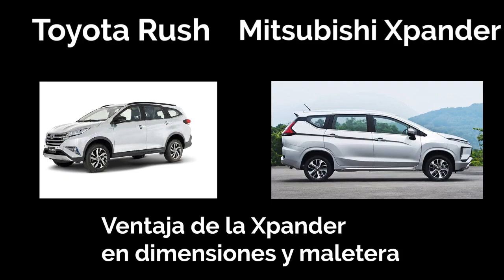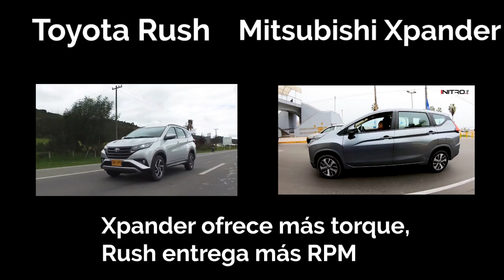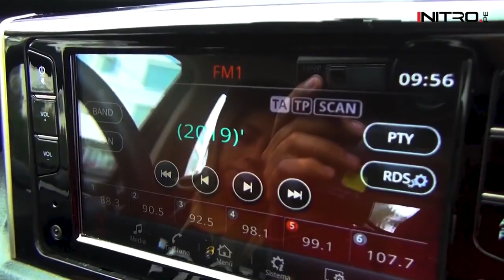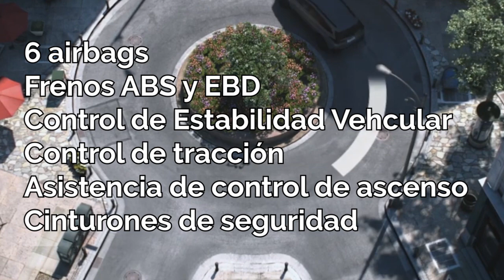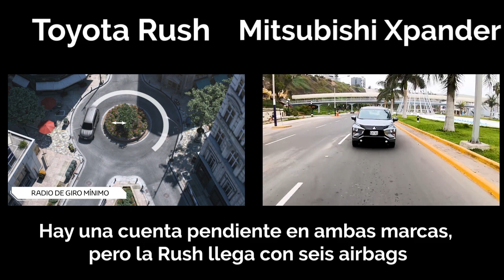Comparativo: Toyota Rush 2022 vs. Mitsubishi Xpander 2022 😱🚙 ¿Cuál es mejor?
¡Lo que estaban esperando, gente! El comparativo de dos vehículos multipropósito japonesas, la Toyota Rush vs. la Mitsubishi Xpander. Aquí los detalles de ambos modelos. ¿Con cuál se quedan?

00:40 Diseño
03:33 Dimensiones
04:35 Motor
05:54 Interior
07:34 Seguridad